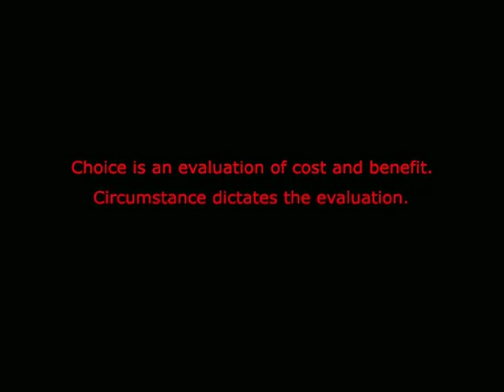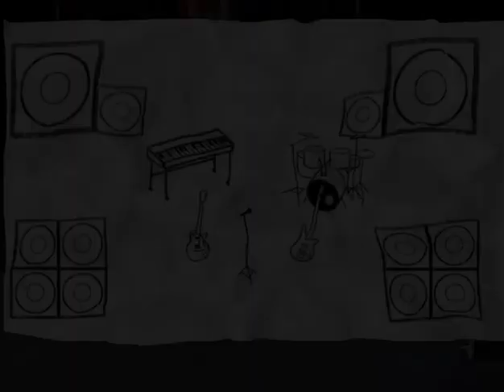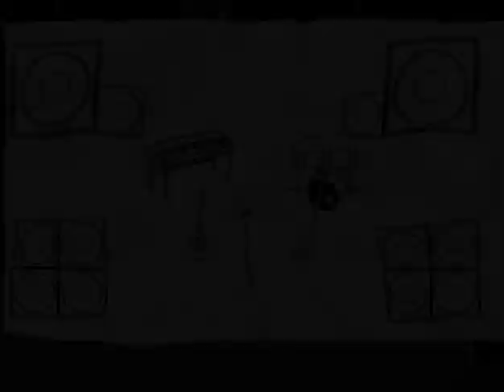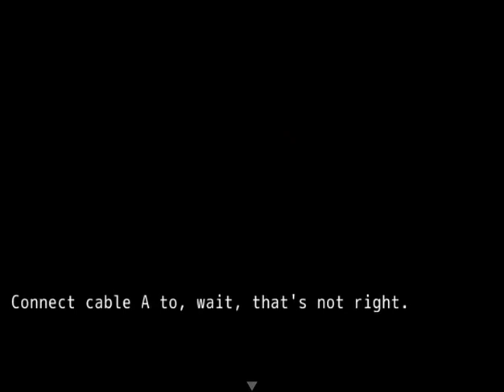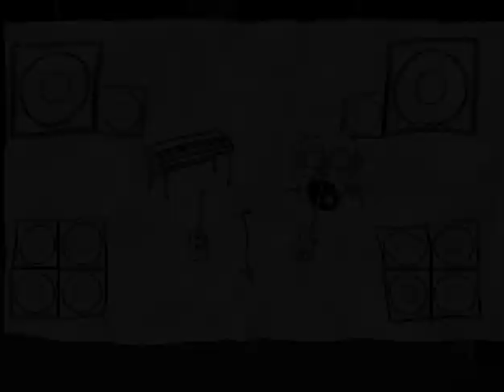Always Sometimes Monsters Gameplay Story Let's Play #1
LMG bringing you a review/gameplay from our first day in the game of Always Sometimes Monsters Story. Decided to start a let's play of this game because it is that awesome. If you haven't played this game I highly recommend it.

20 percent off till May 28th only 7.99